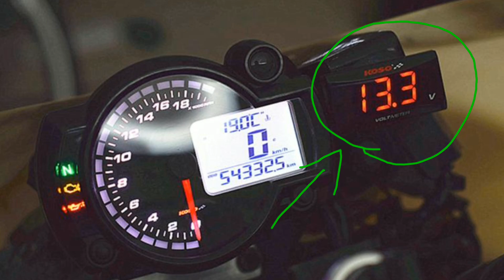Kepahitan Naza Blade Hyosung Comet Kasinski | Table Talk